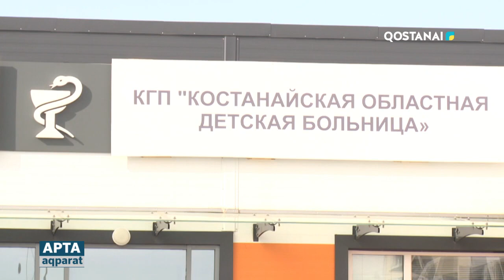«APTA AQPARAT» (рус) 02.04.2023